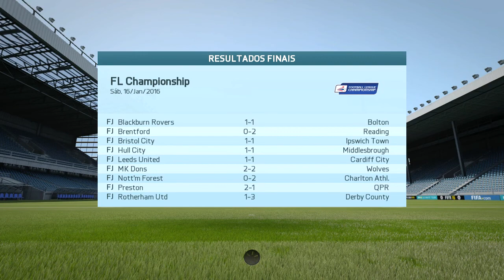VAMOS AS COMPRAS - PARTE 2 - FIFA 16 - Modo Carreira T01EP19 [PC]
Bom dia, boa tarde e boa noite, aqui quem fala é o Igor do canal 4U Gamers, trazendo para vocês mais um vídeo de Fifa 16. Continuamos a busca por jogadores e dessa vez focados em um volante para o nosso time, nada de empréstimo, queremos um jogador para comprar e estou disposto a gastar um valor considerável nessa contratação. Será que conseguimos?
Abraço galera!
Ass: Manager do Fulham Igor Yuri

Comunicado Importante

O Canal 4U Gamers alerta:

GOSTANDO DO VÍDEO DEIXE UM LIKEEEEEE (É DE GRAÇA).

Fim do comunicado importante Links abaixo